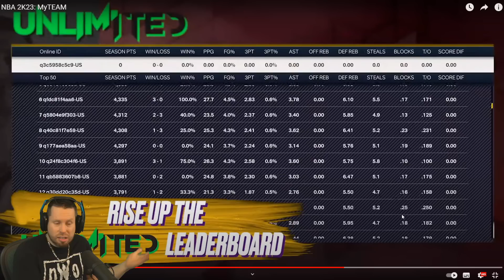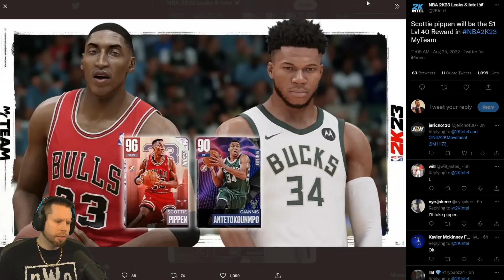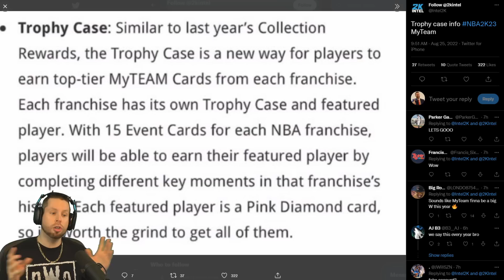First look at NBA 2K23 myTeam & Gameplay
The first look at the NBA 2K23 myTeam mode, new features and NBA 2K23 gameplay